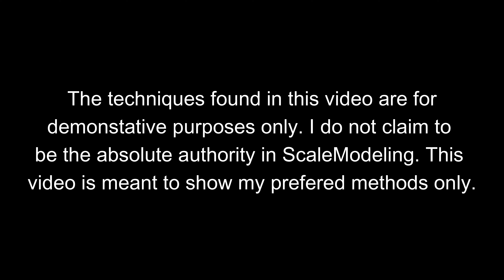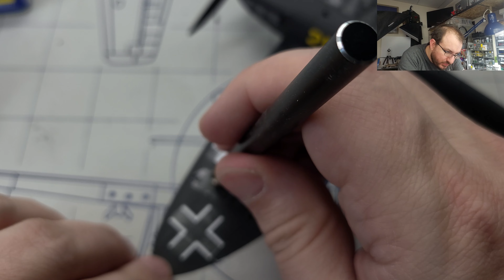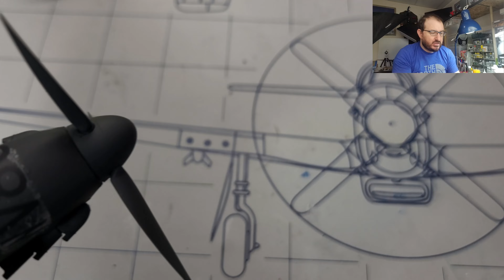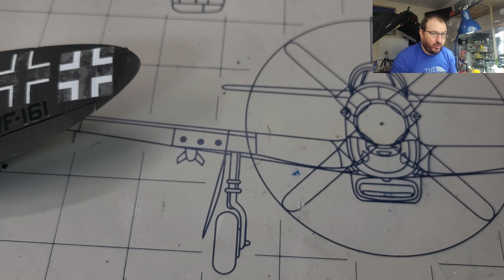More decal testing: Do you need to use hot water? Hairdryer?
Does it make any difference to heat up your decal water?

0:30 Test Purpose
3:20 Apply Cold
9:13 Hairdryer
10:27 Hot Water
16:17 Next day
23:53 Trying Mr Hobby Solvents
32:07 Final Thoughts